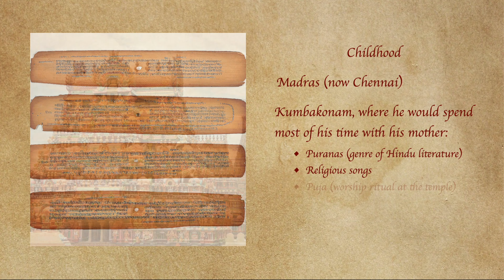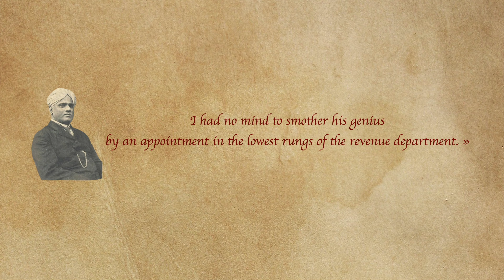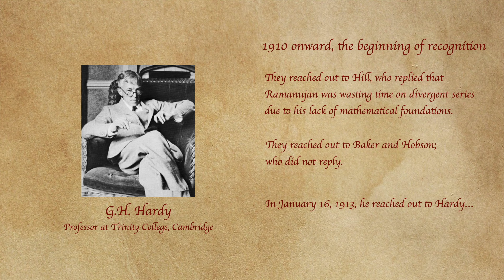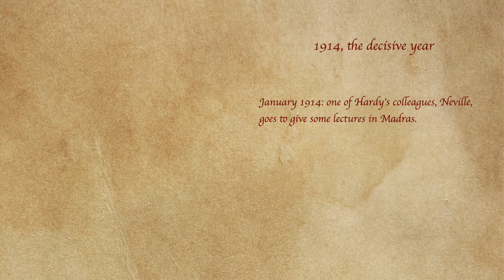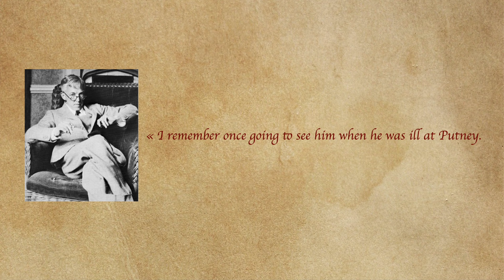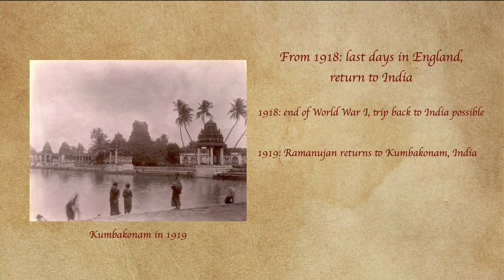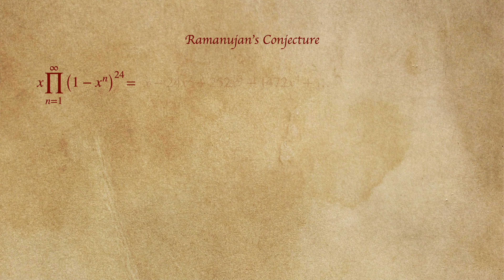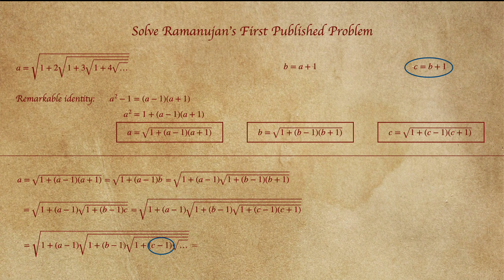Ramanujan, an Indian Self-taught Math Legend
December 22nd is India’s National Mathematics Day, which is Srinivasa Ramanujan’s birthdate. But who is really Ramanujan? In today’s video, you will discover his life, shaken by poverty, war and health issues, as well as some of his most famous contributions in math. We will even solve together one of his earlier math problems, published in the Journal of the Indian Mathematical Society.

On this YouTube channel, I interview machine learning researchers, explain research papers in ML and give advice for those who are interested in a career or studies in ML.

Whether you are:
a PhD, master or bright undergrad student looking for a research topic and trying to make connections between the many areas of ML
a researcher willing to save time on your research reading
taking a job interview in the tech industry (or quant finance, engineering and many others...)
a software engineer looking for the algorithmic where others usually don't look
or a tech/ML/math enthusiast who is curious to know what state of the art ML research looks like,

0:00 Introduction
1:17 Ramanujan’s Life
12:14 Ramanujan’s Most Famous Math Contributions
13:51 Solve Ramanujan’s First Problem

— Credits —

Credits for Hero’s Time (Paulo Kalazzi):
Music from Uppbeat (free for Creators!)